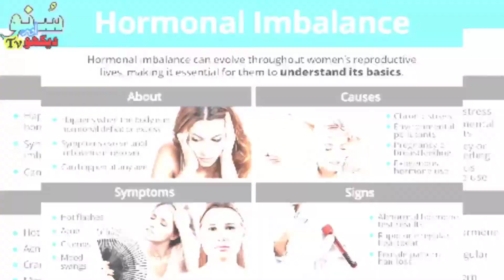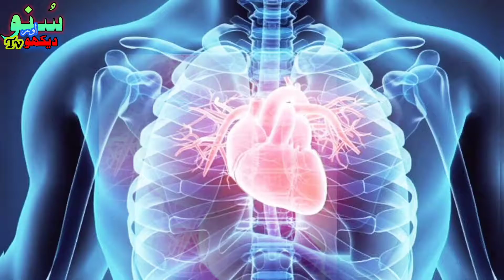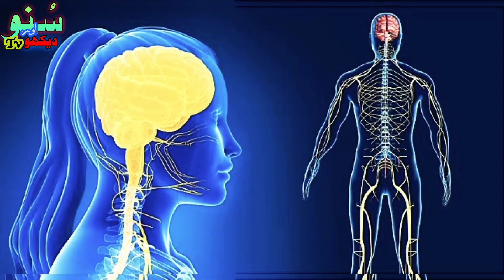secret vitamine E formula for skin care routine | khubsurat nazar aane ka asan tarika | beauty tip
Well come to suno aur dekho tv dear viewers @sunoaurdekhotv giving you the best solution of secret vitamine E formula for skin care routine | khubsurat nazar aane ka asan tarika | beauty tip ||
Musician: @iksonmusic

Benefits of Evion 400mg capsule in Pakistan | How to use Evion for Skin | hamesha jawani ka raaz |
World wide Benefits of Evion 400mg capsule | Best For Skin Hair & Nails | hamesha jawani ka raaz |
jhuriyon ka ilaj.
vitamin e, vitamin e benefits,
evion 400 for skin.
chehre ki jhuriyan khatam karne ka totka.
World wide Benefits of Evion 400mg capsule.
Evion For Skin Hair & Nails.
hamesha jawani ka raaz.
skin tightening home remedies for face.
chehre ki jhuriyan khatam karne ke totke .
How To Remove Wrinkles Permanently tips.
How To Remove Wrinkles.
jhuriyan khatam karne ka tarika.
get rid of wrinkles with vitamin e.
remove wrinkles permanently.
jhurion ko khatam karne ka tarika.
how to remove eye wrinkles.
skin care tips aur jhurion ka ilaj.
hamesha jawan rehne ke liye kya khaye.
sundar dikhne ke liye kya kare.
sundar smart dikhne ke liye kya karen .
face par daag ka ilaj.
dagh dhaby door karne ka totka.
acne k nishan khatam karne ki tips.
How to Look Younger Than Your Actual Age∥The Secret beauty Formula∥jhuriyon aur pimples ka asan ilaj
dano k nishan khatam karna.
Remove Dark Spots and Blackheads.
Get Rid of Acne Scars, Dark Spots with 1 Simple Ingredient.
Remove Acne Scars Permanently.
thakawat aur kamzori ka ilaj.
thakawat door karne ki tips.
How to Remove Tridness and Weakness.
Skincare Tips For Summer - Skin Game Changer.
How to Get Rid of Large OPEN PORES Permanently.
 Visible Spotless Glowing Skin forever.
bal lambe karne ki dawai.
baal kaise bade hote hain.
desi ilaj jhuriyoun ka .
bal lambe karne ki kaun si dawai hai .
Periods Disorder | Menses ka har masla ilaj .
Best Natural Treatment for PCOS.
Menses Ki Pain Ka ilaj | Period Ki Kharabi | Mahwari Ki Ziadti .
abnormal menses | mahwari ka kam ana | haiz ka na aana.
Reasons Of Irregular/Missed Periods Urdu Hindi.
Treatment for Imbalance Hormones.
Harmons Ki Kharabi Door Karne Ka Tarika .
jhuriyon aur pimples ka ilaj evion 400 capsule.
jawani ka raaz evion 400mg capsule.
evion 400mg hamesha jawani ka raaz.
Evion 400mg For Skin Hair & Nails
Evion 400 se jhuriyon ka ilaj.
suno aur dekho tv.
evion 400 capsule ke benefits.
how to look younger very easy method for girls | khubsurat nazar aane ka asan tarika | beauti tips |
capsule evion 400mg benefits.
jawani ka raaz capsule evion 400mg benefits.
evion capsule men and women skin solution.
evion 400 hamesha jawani ka raaz.
Evion 400 capsule for men.
jawani ka raaz evion 400mg.
skin Benefits with evion capsule.
solution with evion 400 capsule.
vitamin e capsules evion 400mg.